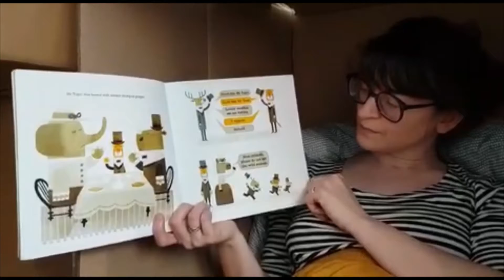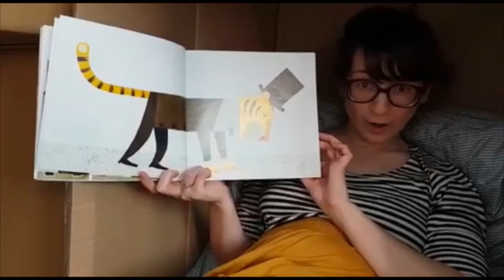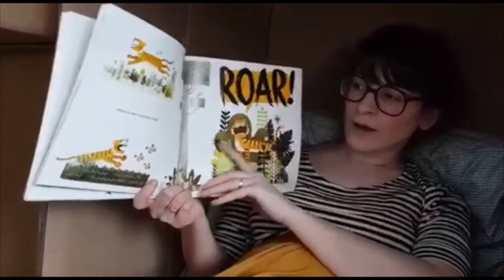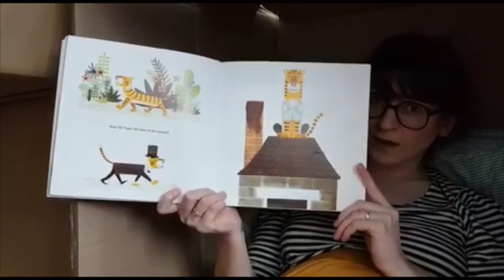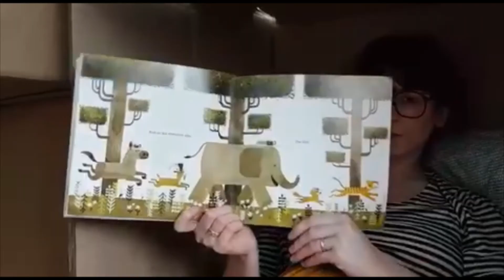Read-aloud: Mr.Tiger Goes Wild by Peter Brown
One fun thing to do in your fort can be to read!

Mr.Tiger goes Wild is a great story for children who have wild bodies and get a little too crazy inside! You can use this story to talk about how Mr.Tiger can still be wild but there are safe ways to do it inside and more wild things he can do when he goes into the wilderness. You can use this book to suggest maybe going outside to be more wild!

This book is good for children 2-5 years-old